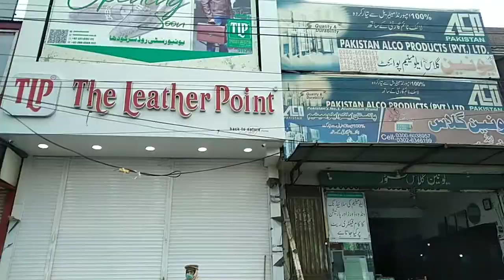exploring city life sargodha